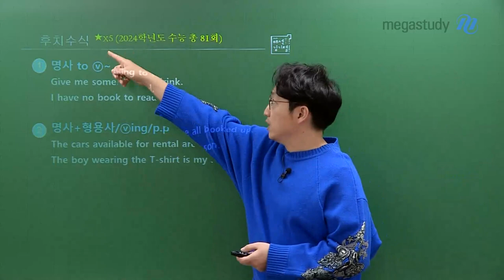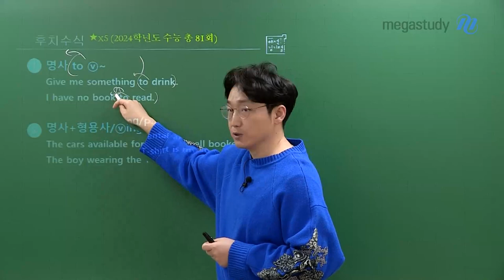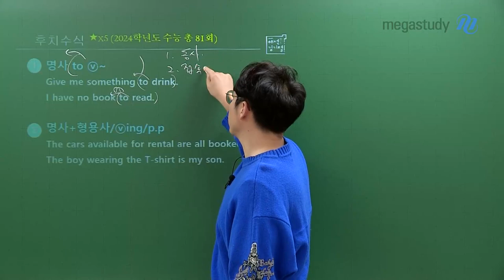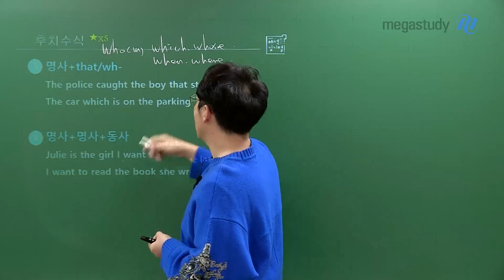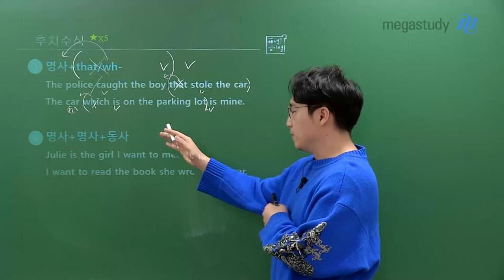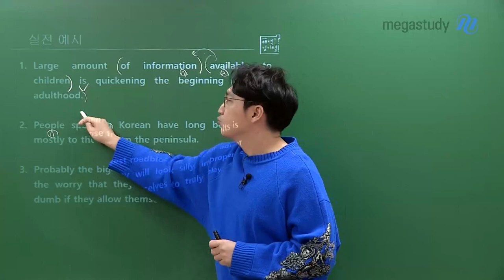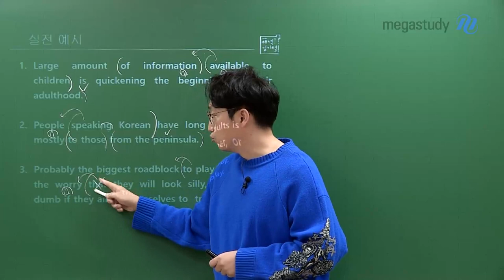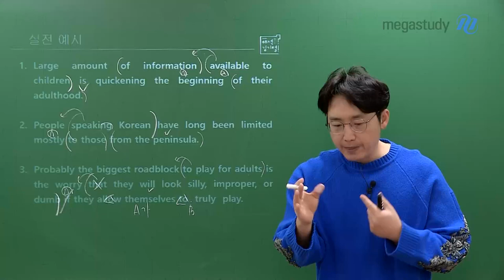[메가스터디] 영어 김기철쌤 - 수능에서 81번 나온 구조는?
이전 캐스트에서 24학년도 수능에서 두 번째로 많이 나온 'as'를 설명했습니다.

그렇다면 가장 많이 나온 구조는 무엇일까요?
무려 81번이 나온 '후치수식'입니다!

후치수식은 구조만 알고 있으면, 그대로 문장에 적용하면 됩니다.
후치수식 공식부터 실전 예시에 적용까지, 기철쌤이 알려드립니다!

자세한 후치수식 구조는? 영상을 통해 확인하세요 〉〉